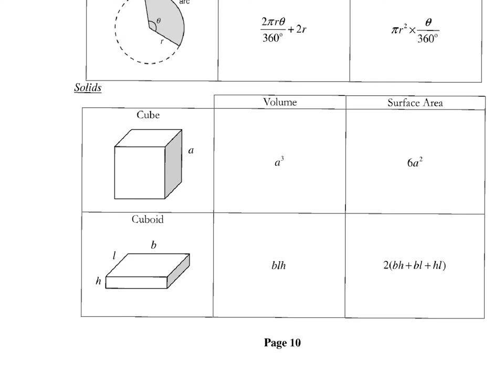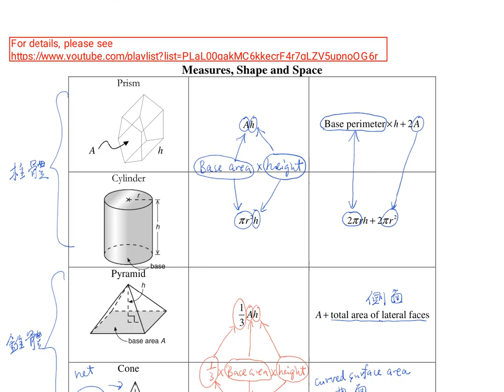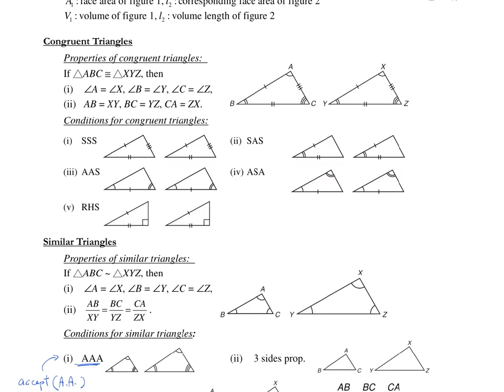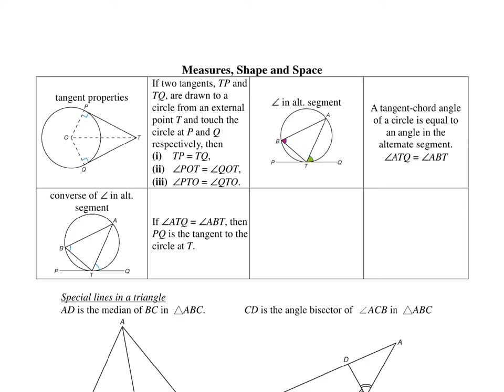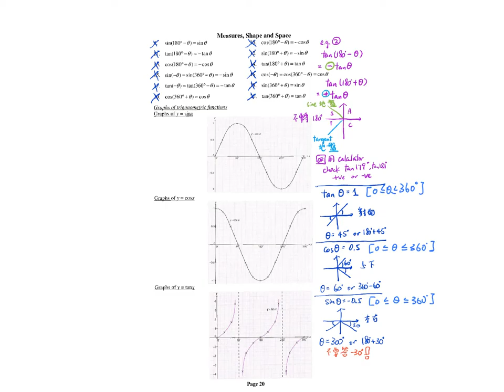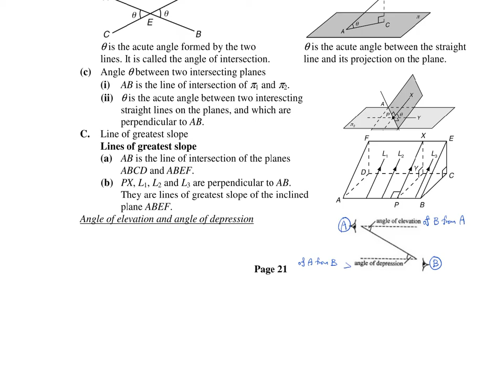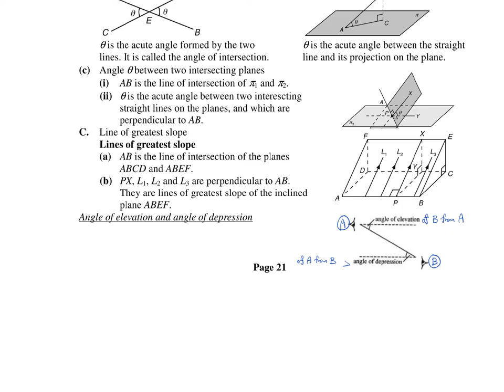Revision Summary 2 - Measures, Shape and Space